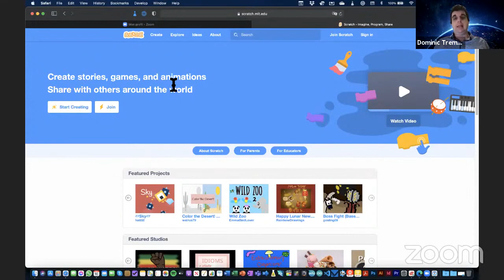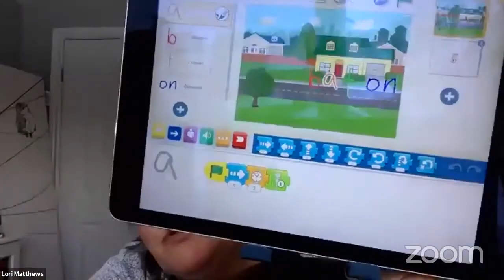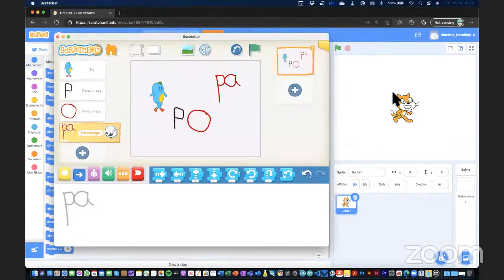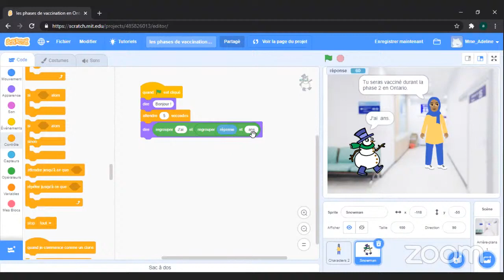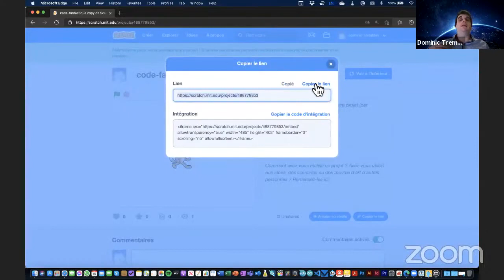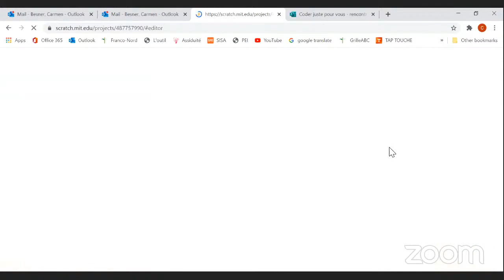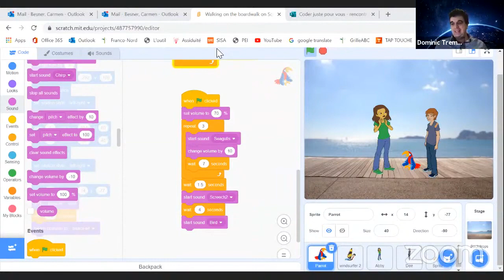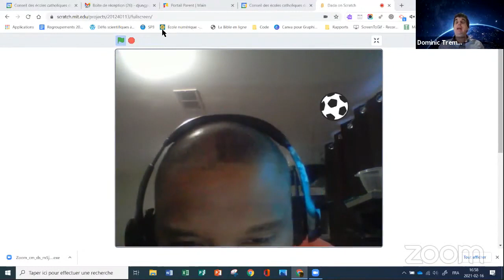Coder juste pour vous (2e partie) Tous les cycles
Dominic P. Tremblay – Instituts d’hiver 2021

Cette formation constitue la seconde partie de la formation sur le codage mathématique. Vous avez réfléchi et travaillé sur une activité de codage avec votre classe? Venez assister et/ou présenter le fruit de vos apprentissages, et apprendre des autres. D’autres idées et ressources seront aussi présentées dans cette séance finale. C’est un rendez-vous pour toutes les personnes qui enseignent le codage en mathématiques à l’élémentaire.